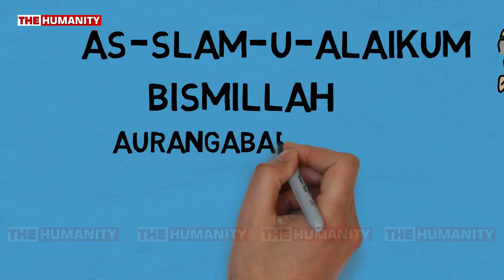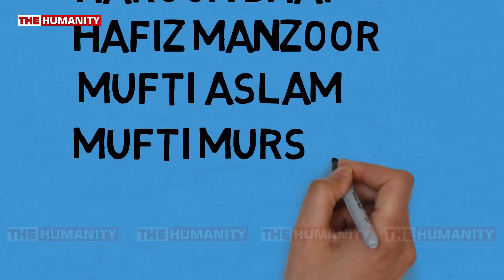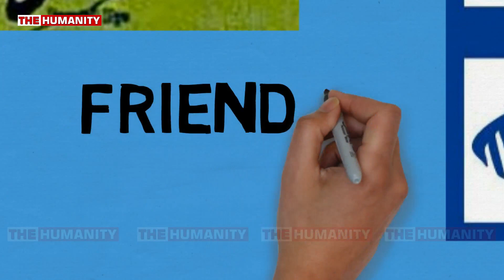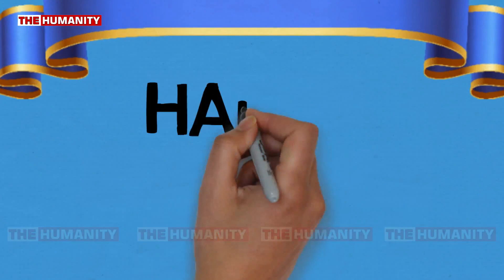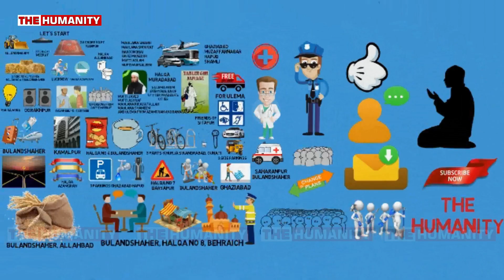Full Information About Worldwide Tablighi Ijtema Bulandshaher 123 December 2018 Part 3| The Humanity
The Humanity presents you "Full Information About World Wide Tablighi Ijtema Bulandshaher 1,2,3 December 2018

All content on this channel copyrighted by: The Humanity